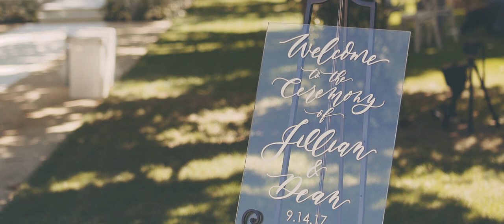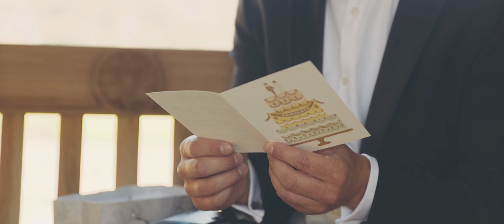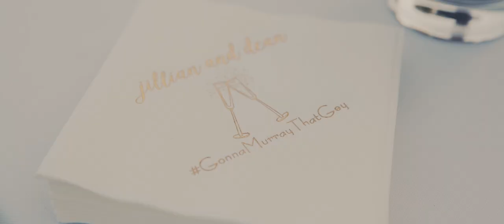Kestrel Park Wedding // Jillian & Dean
Soundtrack: "Daylight" by Joel Slabach licensed through soundstripe.com